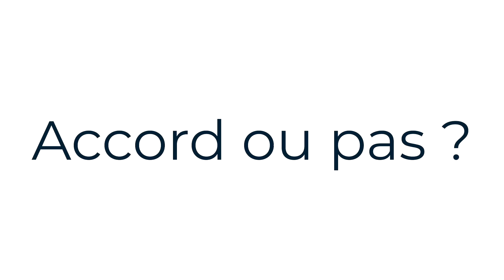Leçon de français : le participe présent composé, qu'est-ce que c'est ?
➡️ Join my online French school and hundreds of other passionate students ! Rejoignez mon école de français en ligne et des centaines d'autres étudiants passionnés! Informations

➕Looking to teach your kids French at home? Try our partner, The Cultured Home Academy™️ for just $1! Dive into play-based fun with interactive French lessons, designed to make language learning a delightful adventure for your little ones."

✅ You don't want to join us now but you want to support us ?